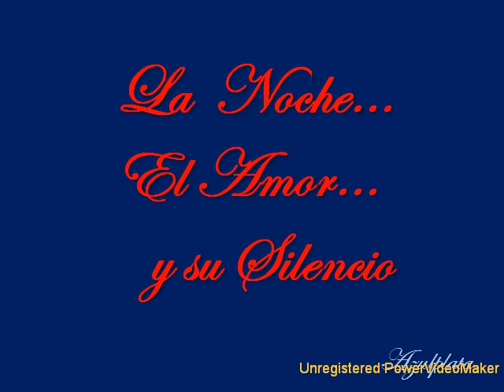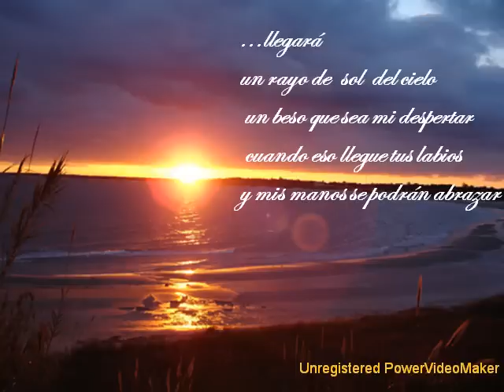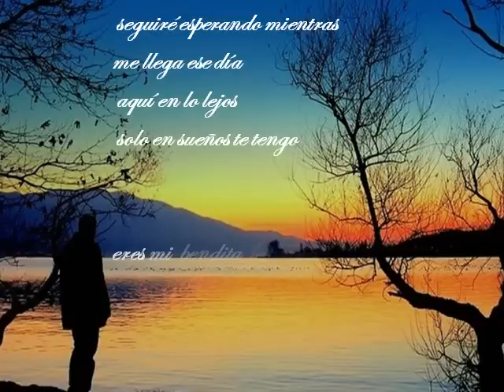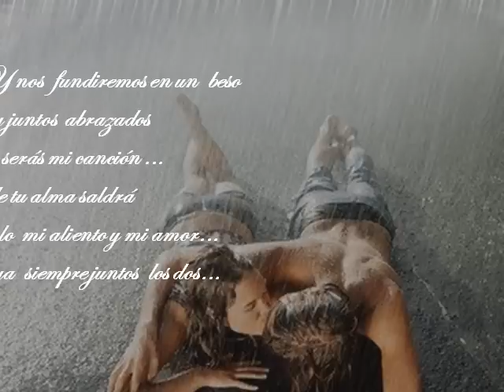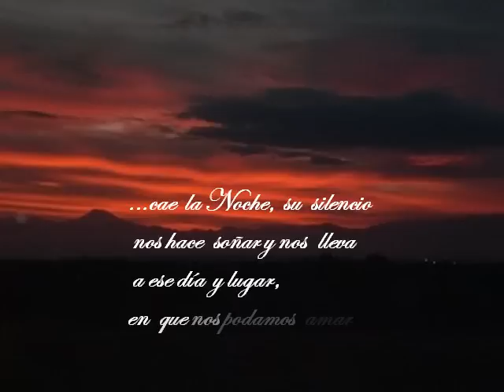" La Noche, el Amor y el Silencio" *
El Silencio de la Noche reclama tu presencia
 sé que llegará el día que las Noches serán
todas con Luna y juntos pasear y poder estar
 sin nada que ocultary por oscuras que estén
las Noches se iluminarán con tu Luz.

Llegará, un rayo de Sol, del cielo
 un beso que sea mi despertar
 cuando eso llegue tus labios
y mis manos se podrán abrazar

Seguiré esperando mientras
 me llega ese día, aquí en lo lejos
 solo en Sueños te tengo
 eres mi bendita fantasía

Mientras soñaremos como enamorados
 la llegada de ese día que estemos juntos
 los dos como un solo Corazón.
 Y nos fundiremos en un beso
juntos y abrazados, serás mi canción
 de tu alma saldrá solo mi aliento y mi Amor
 ya siempre juntos los dos

Cae la Noche, su Silencio
 nos hace Soñar y nos
nos lleva a ese día y lugar
 en que nos podamos amar
 juntos los dos, en Libertad

Eres lo que tanto busqué
en ti lo encontré,
Amory Pureza,
 .Te Quiero